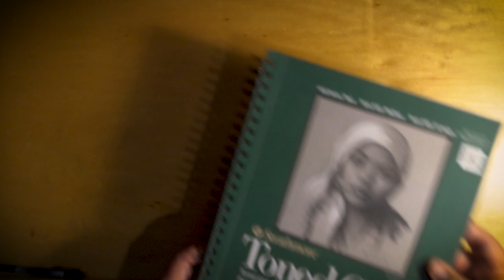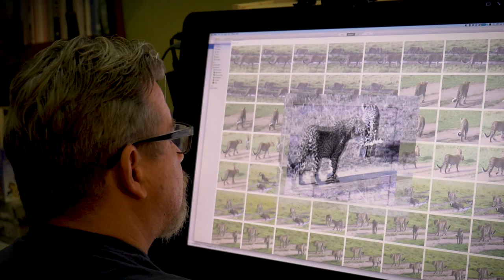Drawing - Finding Inspiration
I often am asked about my creative process and how I am inspired. In this video I talk about that process.